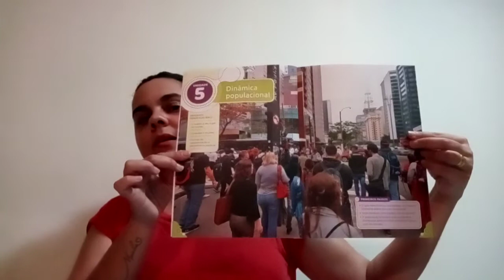5° ano. Dinâmica populacional. 26/10/2020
5° ano. Dinâmica populacional. 26/10/2020